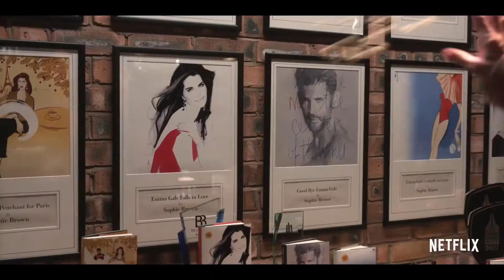A Castle for Christmas 2021 Trailer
A Castle for Christmas 2021